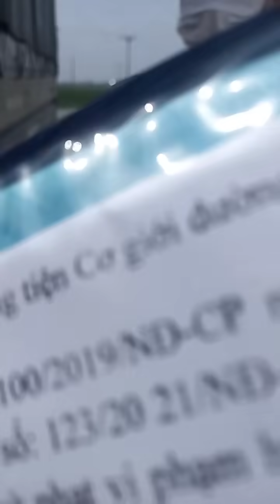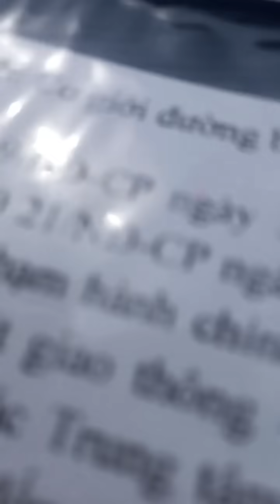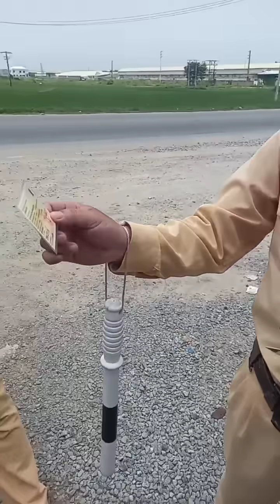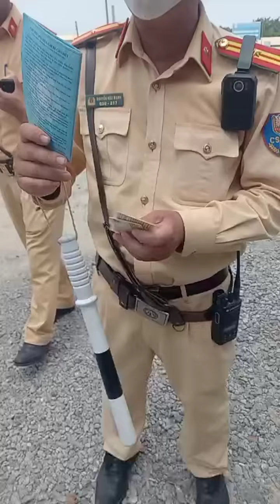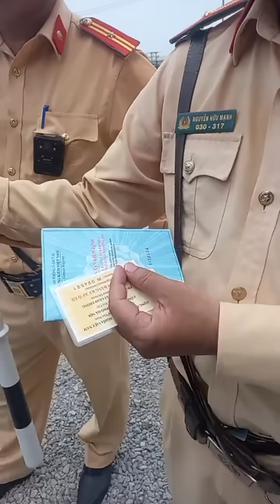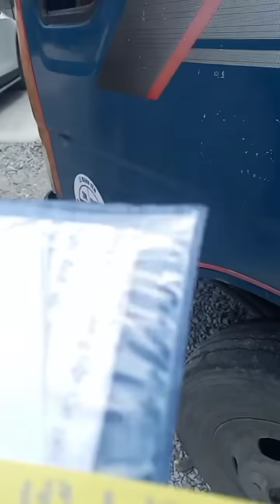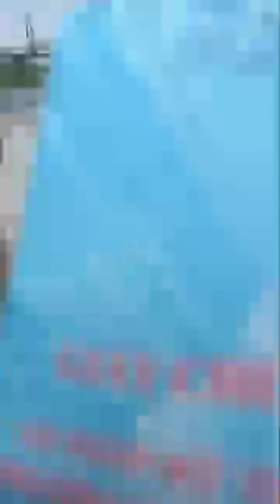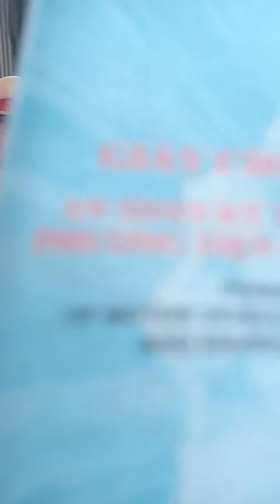🔴 Nhanh rồi tôi cho bạn về chăn bò nhé